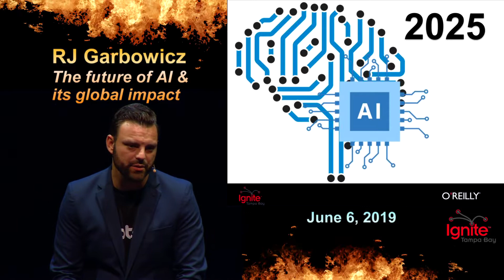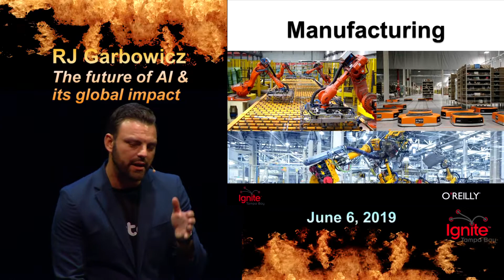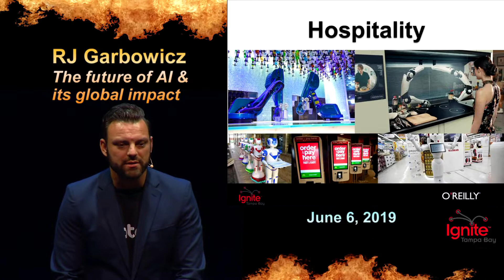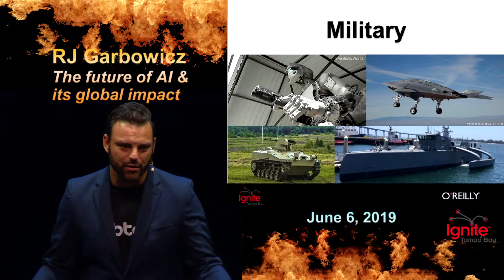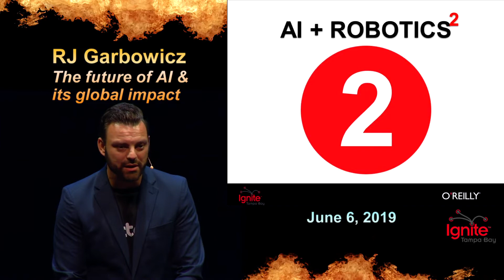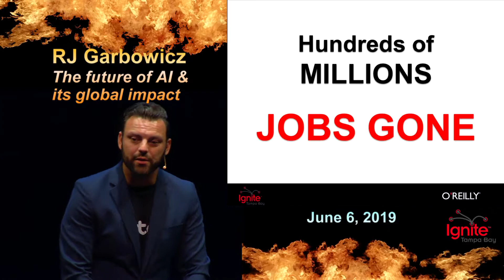Ignite Tampa Bay 2019: RJ Garbowicz - The future of AI & its global impact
Ignite is a fast-paced community event that features everyday people talking about everyday issues.  Since the first Ignite took place in Seattle around in 2006, Ignite has become an international phenomenon, with events produced in Helsinki, Tunisia, Paris, New York City and over 350 other locations in between (annually in Tampa Bay since 2010).

Ignite’s mission is, “Everyone Speaks.” We believe that public speaking builds confidence in individuals and that events like Ignite build community. Our goal is to make it possible for anyone, anywhere, to present their ideas and their stories.

Ignite is also about having fun, and showing that presentations don’t need to be about “death by PowerPoint.”

Tampa Bay’s annual event is produced by TechNova Florida, Inc. a 501c3 non-profit organization dedicated to growing the entrepreneurial and technology communities in the Tampa Bay region and across the state of Florida.

Our other big annual event is BarCamp Tampa Bay, an unconference held every fall featuring geeky tech topics of all sorts.